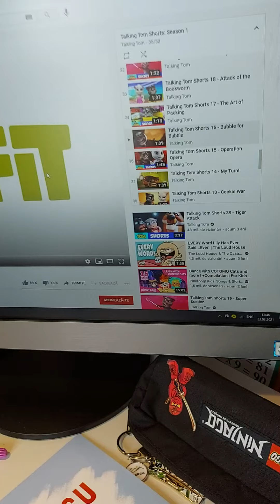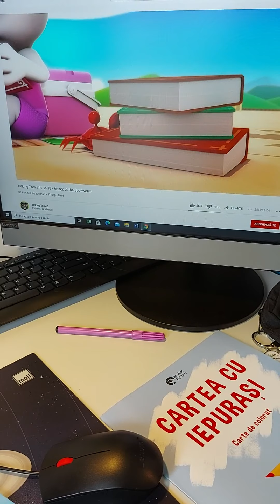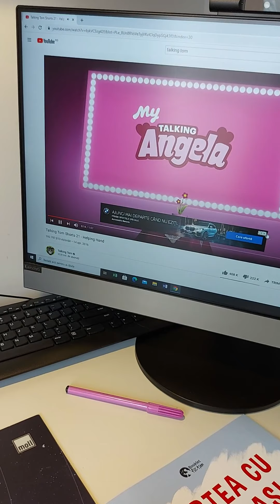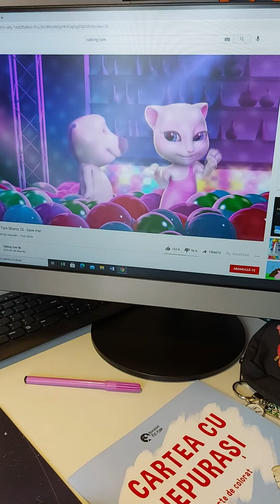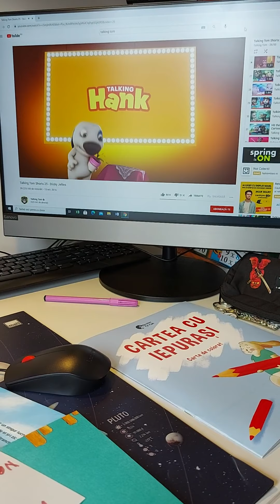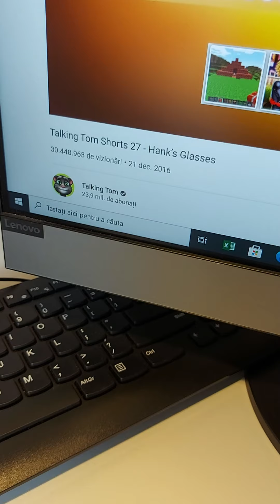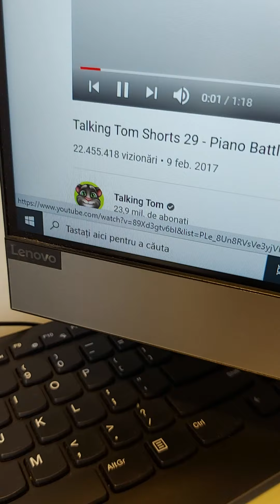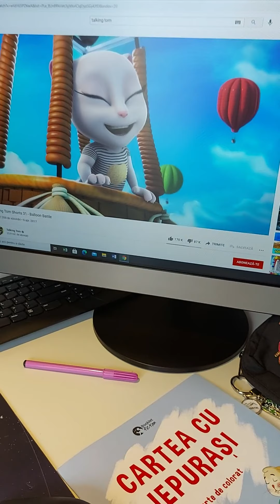Talking Tom Shorts Marathon (Pt 2)